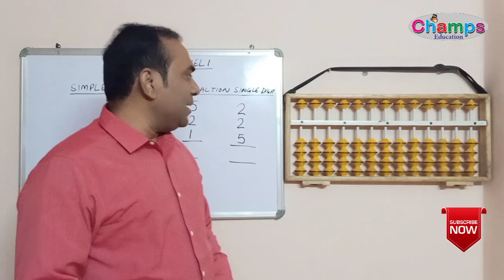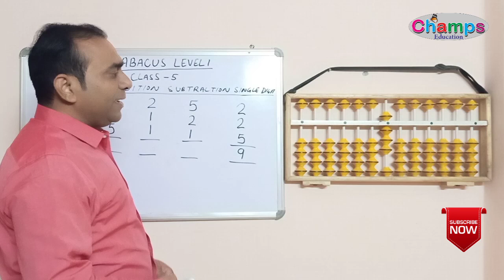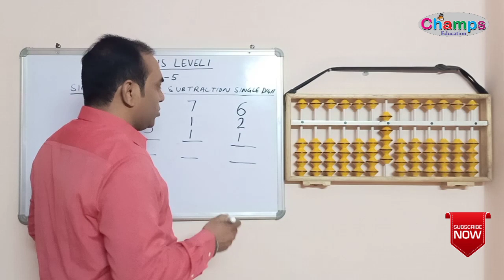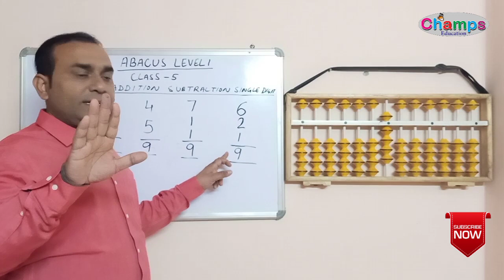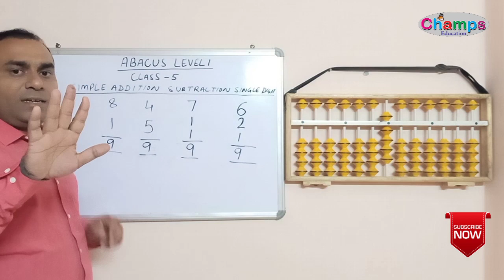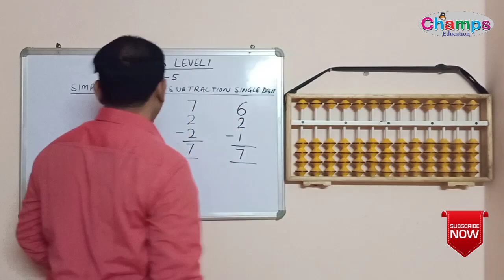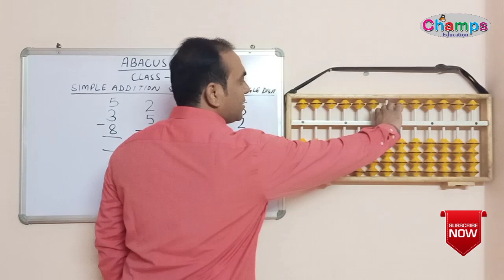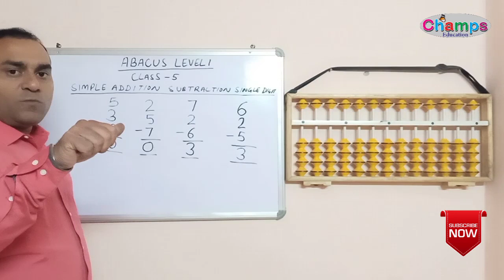Abacus | abacus level 1 class 5 |abacus addition | abacus subtraction | Abacus kids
This video will help you how to add and subtract from abacus and finger Technique. This is the basic of abacus.
If you want to ask any question of abacus you write to us at